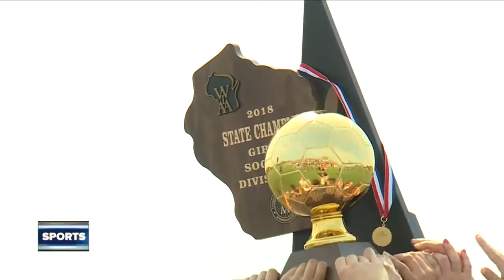Bay Port wins girls soccer state title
The Pirates took down Sheboygan North, 3-1, in the WIAA Division 1 State Championship game at Uihlein Soccer Park in Milwaukee, brining home the area's first girls soccer title since the tournament started in 1983.